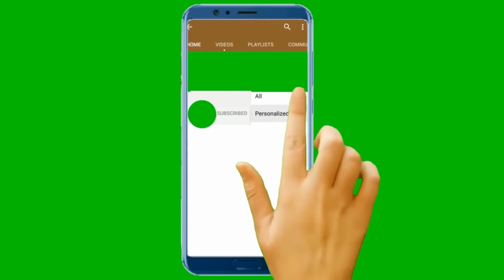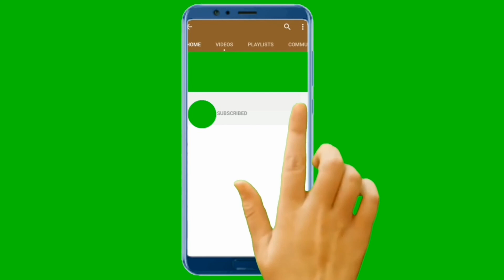For sleeping relaxing video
Meditation and relaxing deep relaxation and sleeping sweet dreams and relaxing all good night with all youtuber views